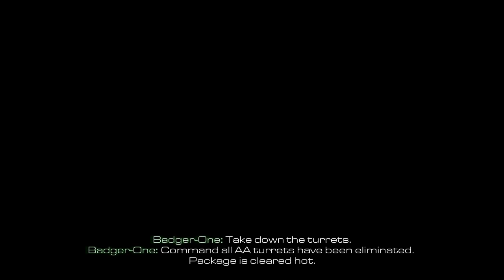Call of Duty Ghosts PC Mission 16 - Severed Ties [Gameplay, Walkthrough, Playthrough]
This is Let's Play Call of Duty Ghosts PC Gameplay Walkthrough Playthrough/Call of duty singleplayer campaign Gameplay Walkthrough (2013) by gamer4ever
Call of Duty: Ghosts (also known as Call of Duty 10) is the tenth main Call of Duty game. It is being developed by Infinity Ward, Neversoft and Raven Software. Confirming that a Call of Duty game was in development on February 7, 2013 and was officially revealed on May 21, 2013 via a Reveal Trailer during the Xbox One reveal. It will be released on 5 November 2013 for Xbox 360, PlayStation 3, PC, and Wii U and will be a launch title on PlayStation 4 and Xbox One.

Set to occur ten years after a devastating mass event, the United States of America is no longer a superpower, with its economy and government in ashes. The remainder of the nation's Special Operations forces, the Ghosts, fight a newly emerged technologically-superior global power not for freedom, or liberty, but simply to survive.

Call of Duty: Ghosts will feature a completely new setting, characters, and system. It will still feature linear sections, but it is said to have "easter eggs" within the game to alter missions slightly. The setting of the game is a war-torn U.S.A. ten years after an ODIN strike, launched via satellite after a hijacking, devastated the landscape and invasion from the Federation, a conglomeration of several South American countries. The single player will feature a dog companion named Riley (after the eponymous Simon "Ghost" Riley), fighting in outer space, a story featuring a team of "Ghosts," who are remnants of elite U.S. special forces teams, and various other features

Call of duty ghosts pc maxed out setting gameplay
Call of duty ghosts ultra setting
Call of duty ghosts pc walkthrough
Call of duty ghosts riley gameplay
Call of duty ghosts dog gameplay